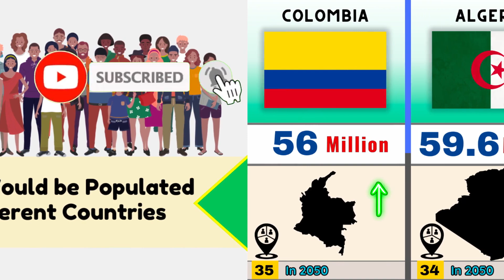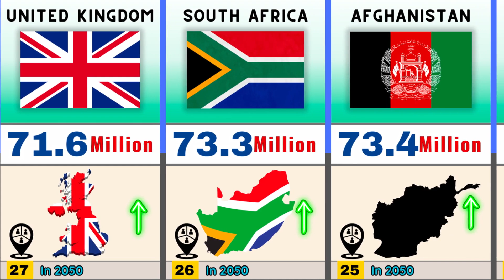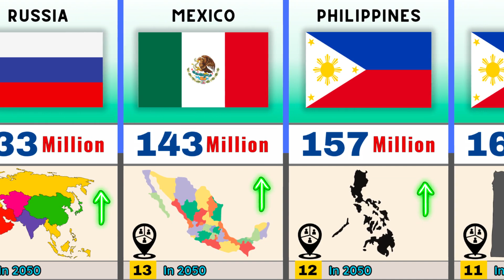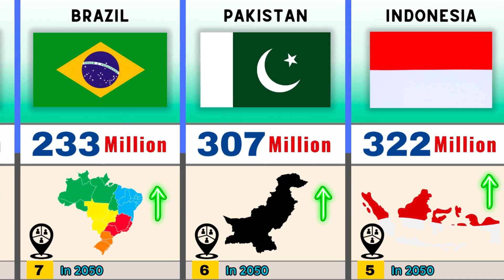How Countries Would be Populated By 2050. Full Comparison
Hello!
Let us compare important data, rankings and Updates.

Our videos are carefully researched for educational and entertainment purposes only. These are estimated figures. Please note that periodic updates occur which may impact exactness.